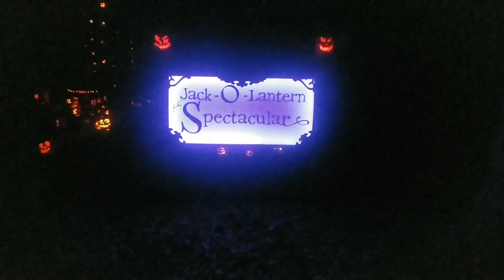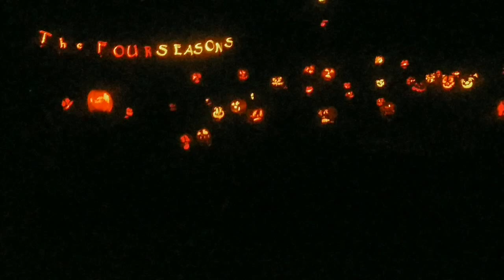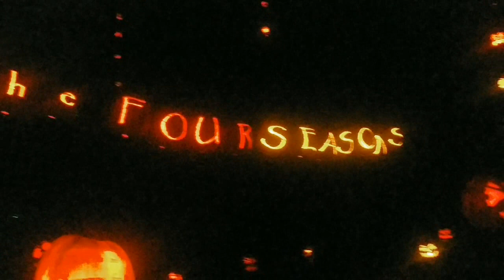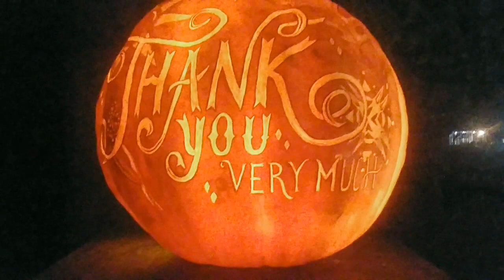Jack O' Lantern Spectacular in Standard 2D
The Louisville event is held October 8 – November 3, 2019 in Iroquois Park with 5,000 carved pumpkins lining a 1/3-mile illuminated walking trail.

We went to the Jack O' Lantern Spectacular in Louisville,  KY on opening night.  It was a weeknight, so lines were short! The walk thru featured 5000 pumpkins that have been carved by their creators.  It is located at Iroquois Park. They have food  drinks  snacks  light up items for the dark walkway  etc.  It's a great place to take the kids for an awesome Halloween themed experience or even for adults.